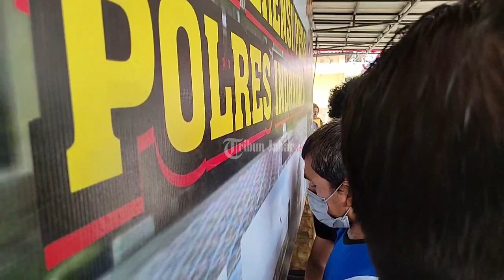PREDATOR Buas Nyamar Jadi Tukang Batagor di Indramayu Sikat 10 Bocah Tanpa Ampun, Kini Dibui